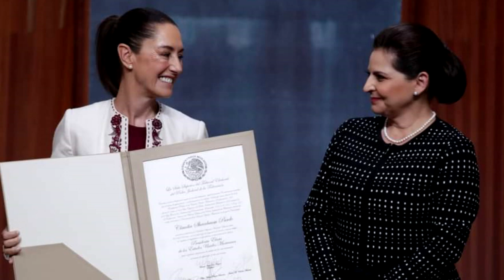Claudia sheibaum recibió su constancia de Presidenta electa